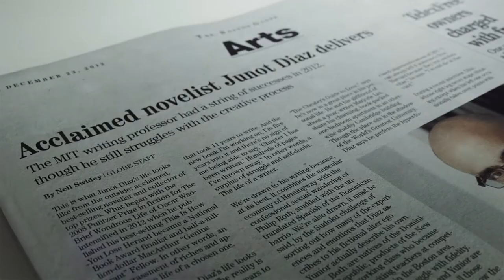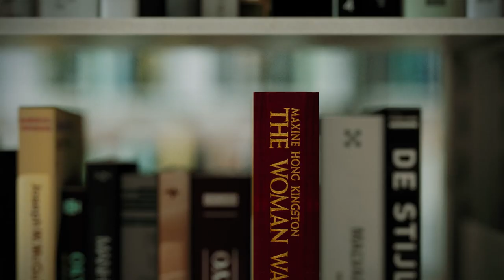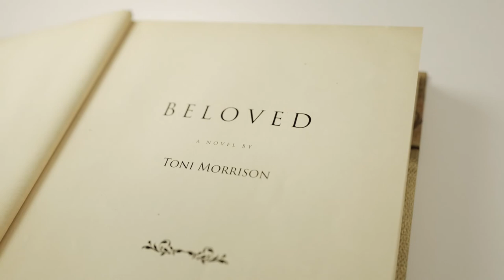Junot Diaz on Learning to Write and Becoming American